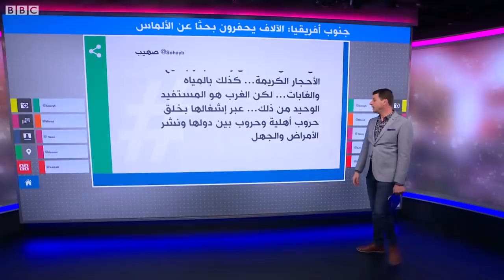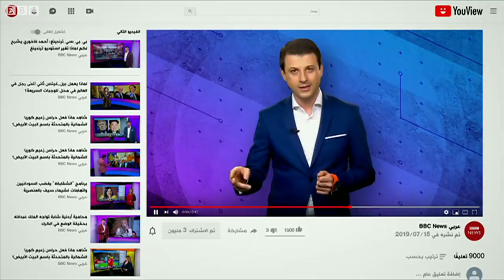بعد عثور راعي غنم على ماسة المئات يغزون قرية في جنوب إفريقيا بحثا عن ألماس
الآلاف يغزون قرية في جنوب إفريقيا بحثا عن الألماس
توجه الآلاف من الأشخاص إلى قرية كواهاتي في جنوب إفريقيا بحثا عن الألماس، بعد أن عثر راعي غنم على ماسة كبيرة الحجم.